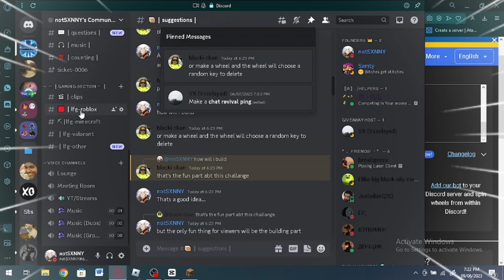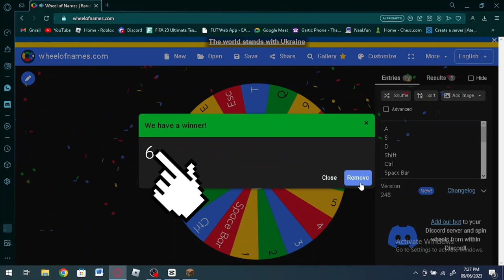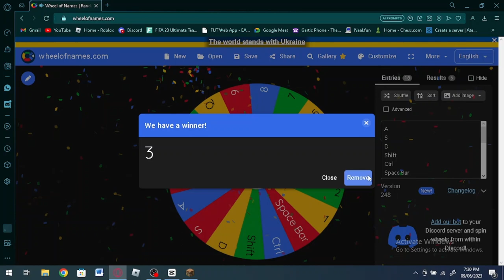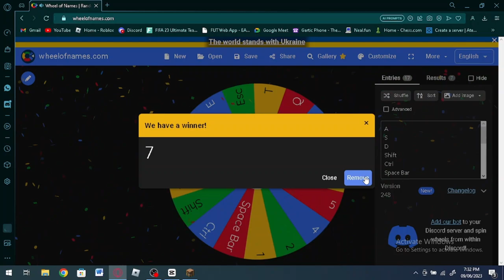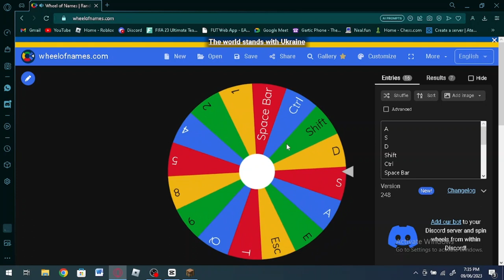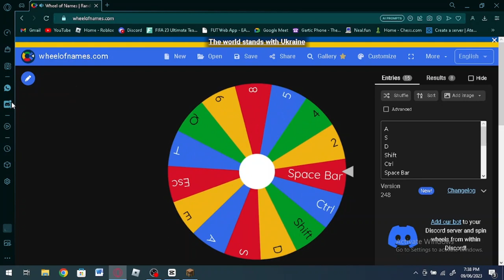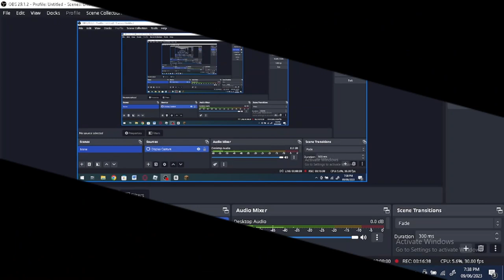Minecraft Bedwars, but after every 2 MINUTES I spin the wheel to delete a key...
Hey there! I am a Youtuber that likes to upload videos about gaming.